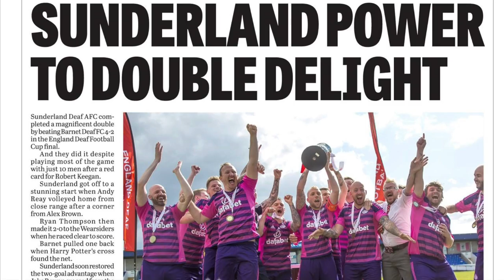SEASON REVIEW 2016-17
Sunderland have create history, as watch their record breaking season.